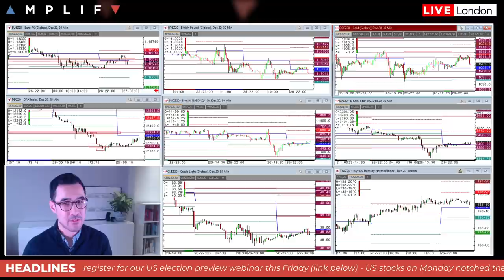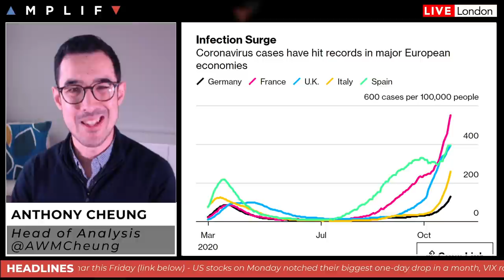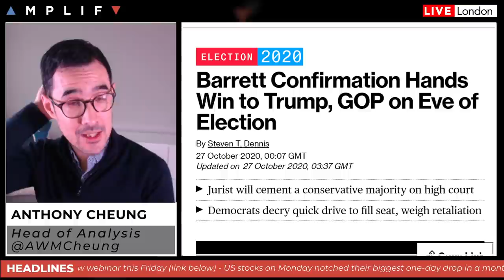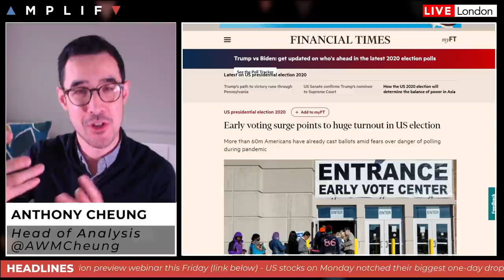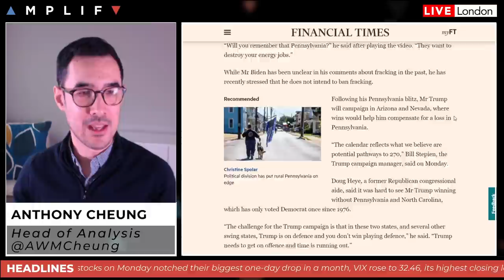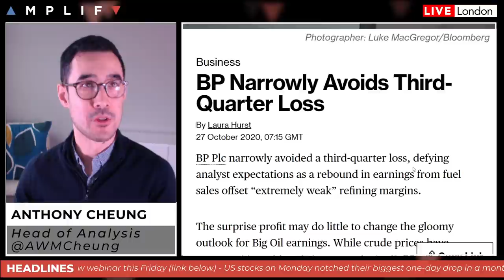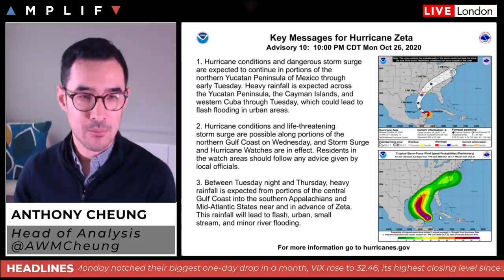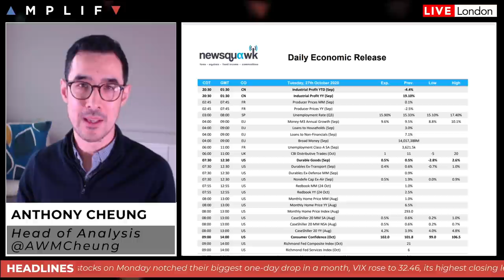Wall Street Posts Worst 1-Day Drop In A Month As Virus Concerns Mount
- Summary of the close on Wall Street and sentiment at the European open (00:00)
- Infection rates rise across Europe with France the latest to impose new measures (6:46)
- Pelosi, Mnuchin fail to reach a deal on stimulus (9:35)
- Barrett confirmation in the Senate hands Trump a win ahead of the election (10:18)
- Early voting surge points to huge turnout in US election (11:33)
- China Industrial profit growth slows as factory-gate deflation weighs (15:09)
- US earnings in focus and updates on HSBC and BP numbers this morning (16:27)
- Latest status of hurricane Zeta which is projected to move through the Gulf of Mexico (17:41)
- Summary of the calendar highlights for today (20:01)